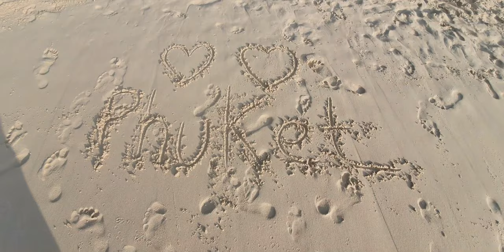Thailand Vlog #44: Freedom Beach, Phuket, Thailand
When all the beaches were open here in Phuket, I went to check out Freedom Beach for the first time.